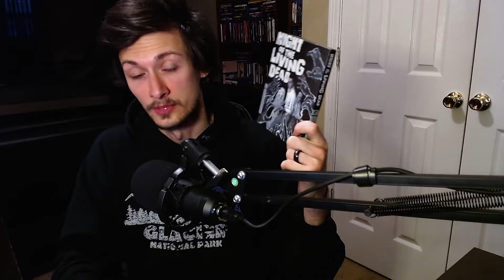Night of the Living Dead (1968) - Movie Review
The Runaround: To Hell I Come